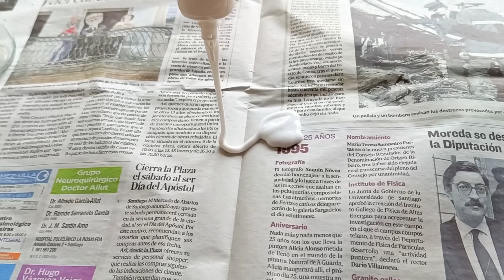Lámparas nevadas de Navidad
Atrévete a reciclar botes de cristal para hacer estos bonitos faroles de Navidad. A continuación os enumeramos los materiales utilizados.

1) Botes de cristal con sus tapas
2) Semillas y frutos secos de árboles (piñas , cocos de roble)
3) Ramas de pino y acebo artificiales
4) Pistola de silicona caliente
5) Cola fría
6) Una lamins de papel vinílico
7) Una bolsita de nieve artificial/ ala de ángel
8) Lazos y  puntillas en tonos naturales
9) Luces led con pilas